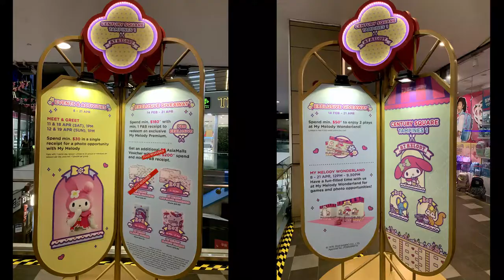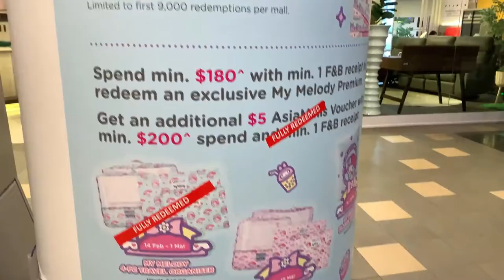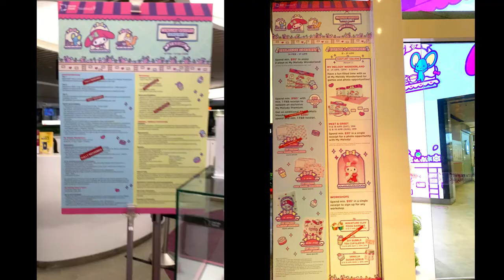My Melody Wonderland at Tampines One and Century Square